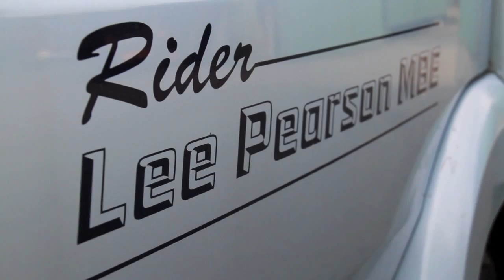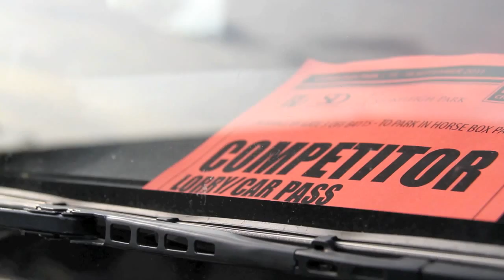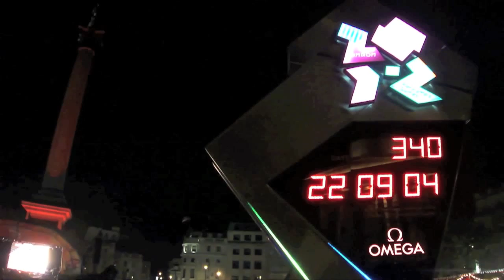TwoWheelDocs - Lee Pearson [BT Storytellers]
The second in the TwoWheelDocs series, this BT storyteller film see's Tom meet nine times Paralympic Dressage gold medalist, Lee Pearson MBE.

Lee talks about his support team, his hopes for London 2012 and what its like to meet the Queen.

Shot and edited by Tom Mallion (@tmallion)
Keep up to date with the latest films by following @twowheeldocs